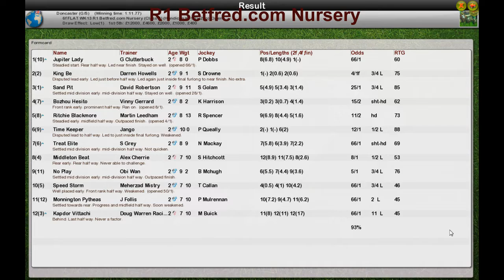FR WK13 R1 Betfred.com Nursery